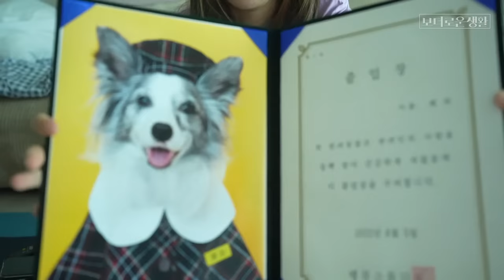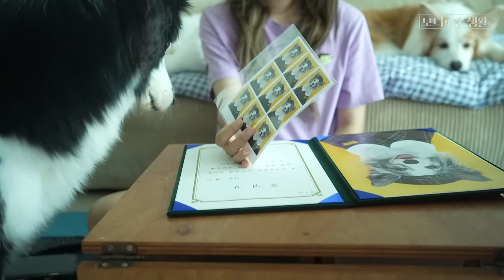선생님 제 이빨이 이상해요...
치과 다녀오면 다시 자세히 알려드리께요ㅠ